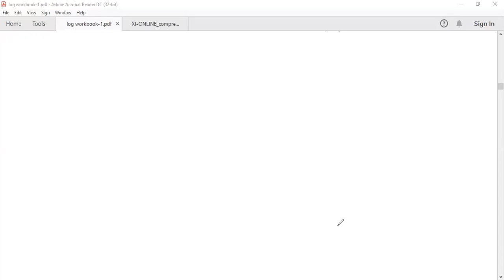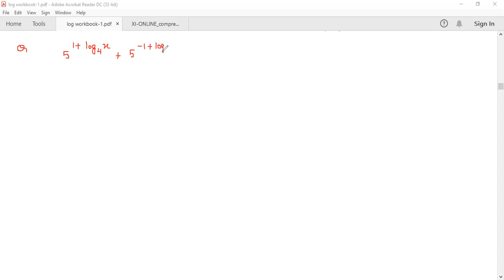15 MAY 2021 IIT